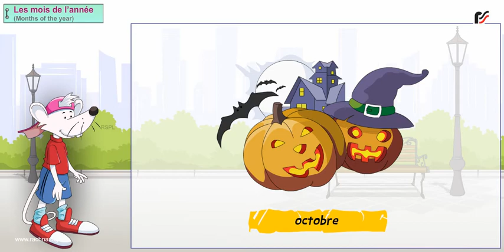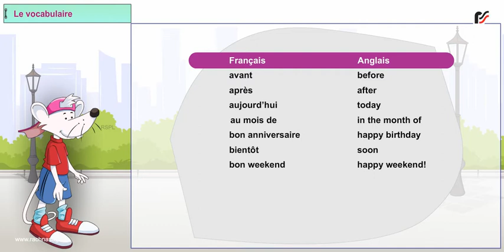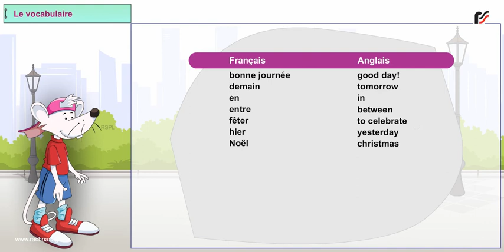C'est Le Week-End !